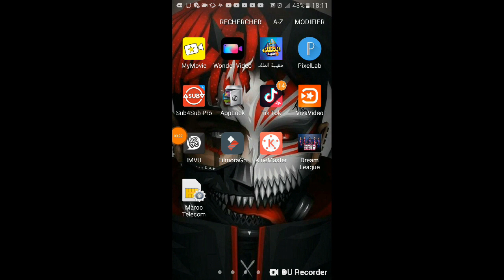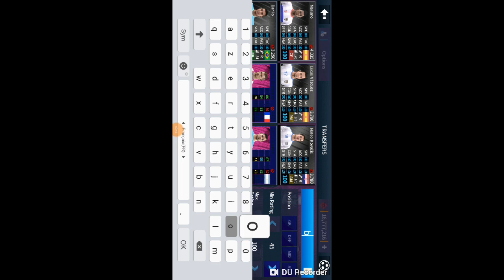تحميل لعبة dls 18 مهكرة مود برشلونة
تحميل دريم ليج مهكرة لاعبي ريال مدريد كلهم 100,
تحميل دريم ليج 2018 مهكرة برابط واحد,
تحميل دريم ليج مهكرة ميديا فاير,
تحميل دريم ليج 2018 مهكرة برابط مباشر,
تحميل دريم ليج 2018 مهكرة من ميديا فاير,
تحميل لعبة دريم ليج 2017 مهكرة من ميديا فاير,
تحميل دريم ليج 2017 مهكرة من ميديا فاير,
تحميل لعبة دريم ليج 2018 مهكرة للاندرويد من ميديا فاير,
تحميل دريم ليج مهكرة 2018 apkتحميل لعبة دريم ليج مهكرة,
تحميل لعبة دريم ليج 2018 مهكرة من ميديا فاير,
تحميل لعبة دريم ليج 2018 مهكرة برابط مباشر,
تحميل لعبة دريم ليج 2018 مهكرة بدون ملفات,
تحميل لعبة دريم ليج 2017 مهكرة برابط مباشر,
تحميل لعبة دريم ليج 2018 مهكرة من ميديا فاير للكمبيوتر,
تحميل لعبة دريم ليج سوكر 2018 مهكرة ميديا فاير,
تحميل لعبة دريم ليج مهكرة 2018 من ميديا فاير,
تحميل لعبة دريم ليج مهكرة 2018 بدون جلبريك وبدون
تحميل dls مهكرة,
تحميل dls 18 مهكرة,
تحميل لعبة dls 2018 مهكرة,
تحميل لعبة dls 18 مهكرة,
تحميل dls 17 مهكرة,